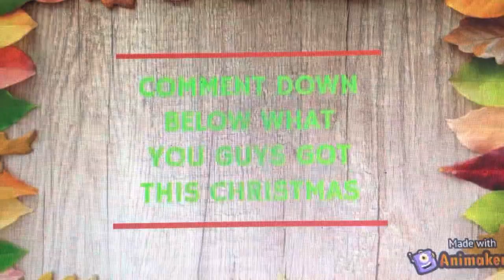Leo the golden cocker spaniel| Merry Christmas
Wish you all a merry Christmas
Sorry the quality was poor